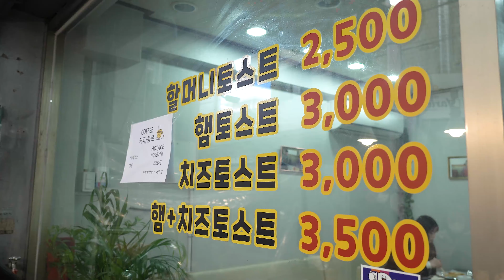여전히 오픈전부터 줄서서 기다리는 전설의 창동할머니 대왕 토스트 최신근황!│Legend Korean Toast│Korean Street Food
[여전히 오픈전부터 줄서는 전설의 창동할머니 토스트 최신근황!│Legend Korean Toast│Korean Street Food]

📢 Information

🥇 창동할머니 토스트[Grandma's Toast]

💰 Ham Cheese Toast: KRW 3,500(2.73$)✔
💰 햄치즈 토스트: KRW 3,500✔

: 여전히 오픈전부터 길게 줄서서 기다리는 전설의 창동할머니 토스트. 산더미처럼 쌓인 양배추에 설탕, 케찹, 머스타드 소스를 듬뿍 얹은 대박 토스트

📍NAVER Map: 서울 도봉구 덕릉로60다길 15 창동 562-15

👍 소상공인분들에게 작지만 큰 힘이 되도록 최선을 다하는 마요푸드가 되겠습니다.
📩 촬영 요청 및 제보 이메일(MAYO FOOD contact E-mail)